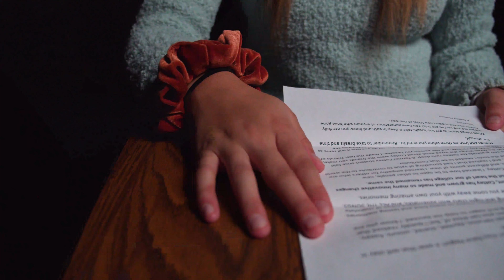2020 Holiday Video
A special holiday video celebrating the connections between our students and alumnae.